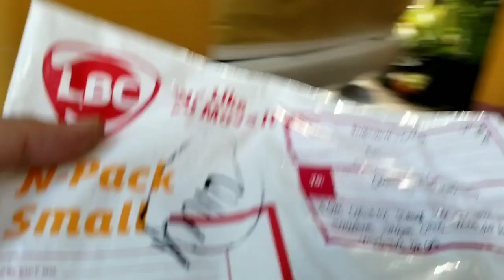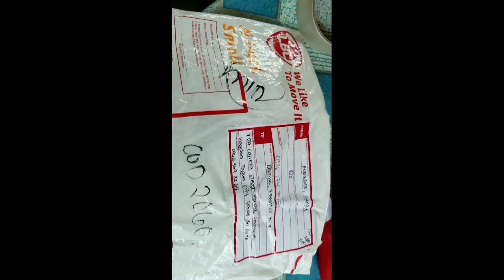Toyota hiace grandia gl common problem.CLUTCH![paano palalambutin ang clutch]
found a way to soften the clutch as convinced by one if the suppliers from manila and i did installed it to my van a 2012 model toyota hiace.most owners complain about this so if your having problems too this is the video for you.